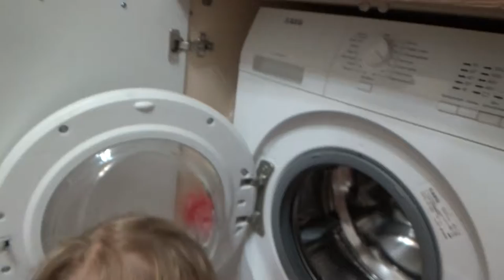Art Manij VLOG Пришли с рынка + тушим овощи + кушаем